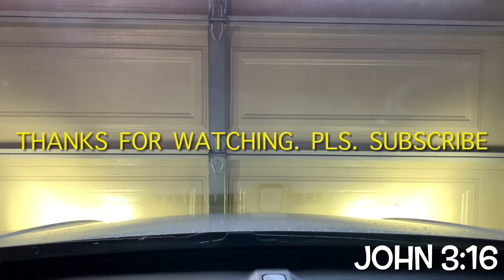First EVER Human Drone